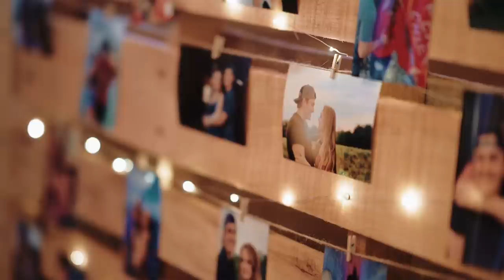OUR WEDDING VIDEO | Claire & Denton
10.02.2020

A day I will never forget! I married my best friend surrounded by the people we love most in the world. It couldn’t have been more perfect, thank you to everyone who helped make this day happen and to everyone for coming and sharing this special day with us. Here’s to forever!! 🥂✨

Videographer: Jonathan Gilbert, Superlative Cinema @superlativecinema

(thank you all for your donations, everything I get goes to help me keep riding and producing content for you guys)